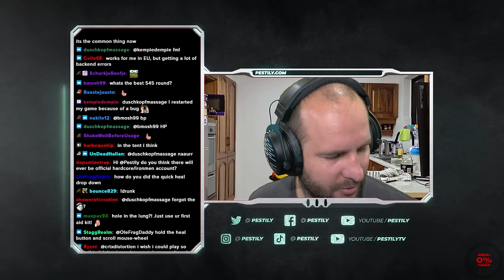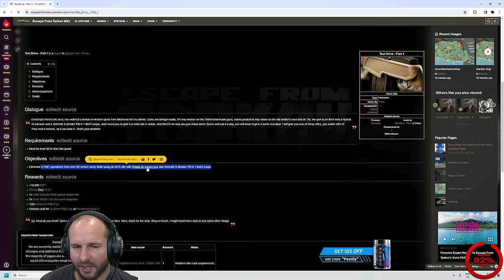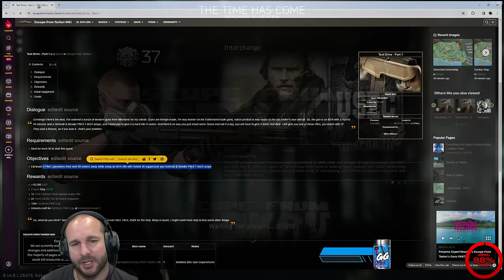Suffering Through Interchange Quests - Hardcore S11 - #50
Film date: February 5th, 2024

YouTube Channels!